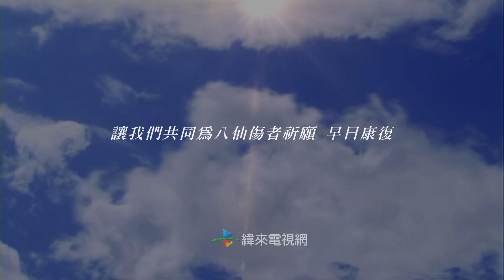緯來電視網│ 讓我們一同為八仙傷者祈願